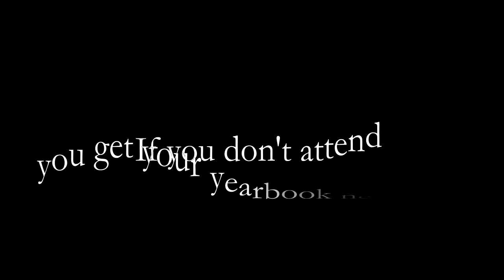Royals Week in Review - 6-7-2013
Royals Week in Review - 6-7-2013 - Kent-Meridian News and Entertainment - Episode Number 108